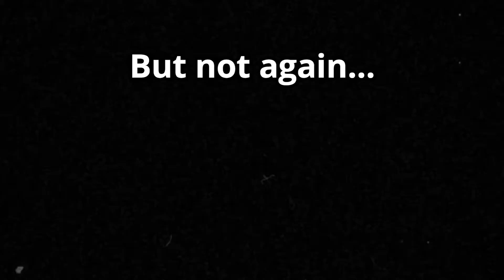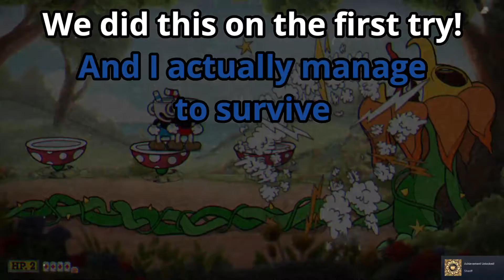Cuphead Episode 2 - I WILL FINISH YOU OFF FROGGY